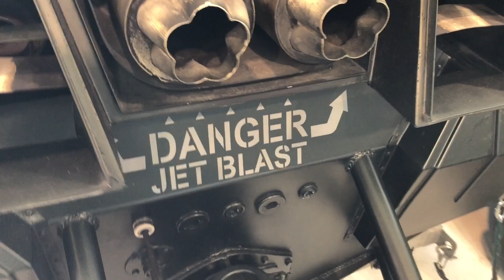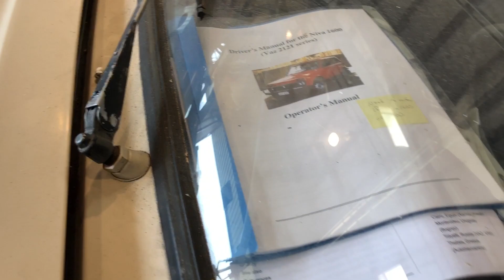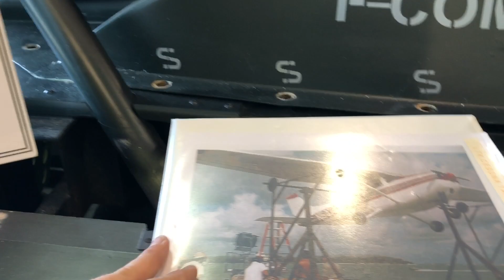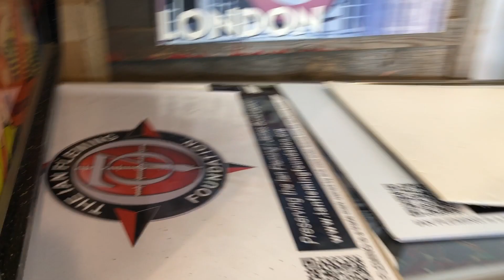The Ian Fleming Foundation - Tour of the James Bond Vehicles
A Private tour of all the James Bond Vehicles.

Some of the vehicles present are the: Hiller UH-12 Helicopter, LOCKHEED MARTIN VC-140B JET STAR, Model 47 Bell Helicopter, GLASTRON CHASE/JUMP BOAT, WETBIKE WATER CYCLE, GLASTRON AMAZON CHASE BOAT, NEPTUNE SUBMARINE ASTON MARTIN VOLANTE,Cessna 172P Skyhawk, ‘Q’ JET BOAT,BOMBARDIER REV 800 MXZ SKI-DOOs, Switchblade, Jaguar XKR , Ford Mondeo, CATERPILLAR 320D L HYDRAULIC EXCAVATOR

You Only Live Twice (From "Retrospective: The Music Of Mad Men"
Nancy Sinatra